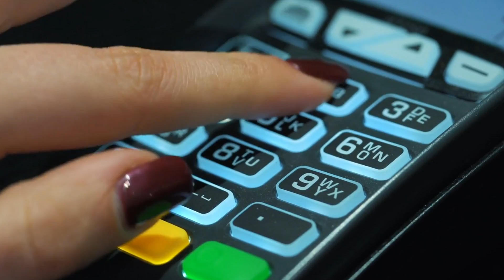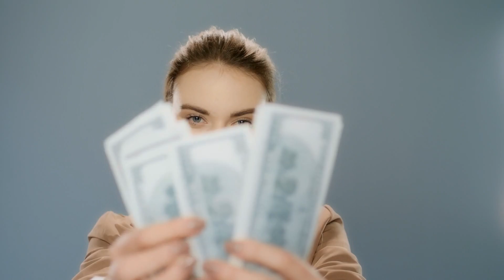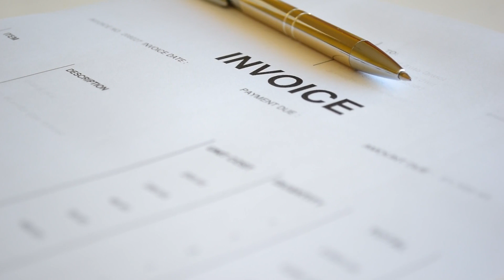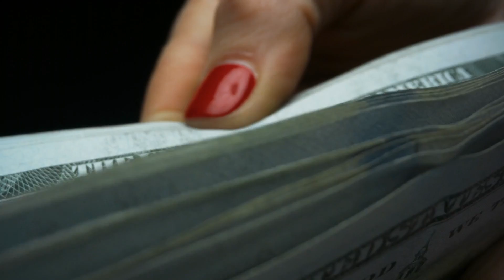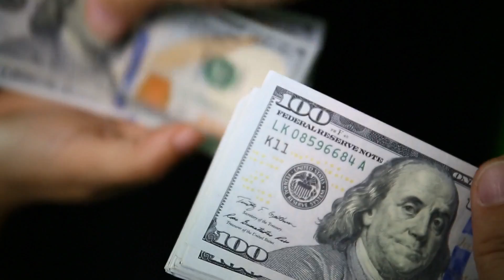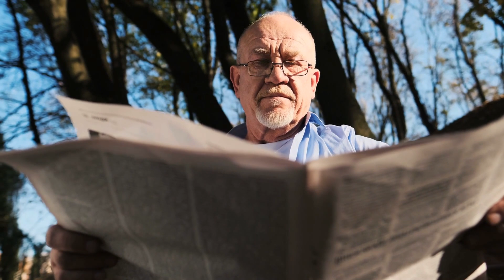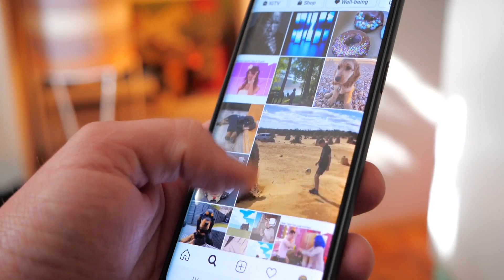Diese Frau hat jahrelang alles mit Bargeld bezahlt - Dann fiel auf, warum!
Was dich im Video erwartet:
Stellt euch einmal einen typischen Verbrecher vor! Welcher Bilder kommen euch daraufhin in den Kopf? Ein schmuddeliger, unrasierter Mann, der uns mit seinem wahnsinnigen Blick den kalten Schauer über den Rücken laufen lässt? Oder aber eine zerzauste, verrückt anmutende Frau, der die blanke Bosheit ins Gesicht geschrieben steht? Es stimmt, dass wir gewisse Klischeebilder über bestimmte Menschengruppen besitzen. Die Wahrheit ist jedoch, dass unsere Vorurteile nicht immer mit der Realität übereinstimmen. Denn tatsächlich besitzt auch die kriminelle Unterwelt buchstäblich viele Gesichter. Demnach wurden in der Vergangenheit bereits Menschen straffällig, die wir im ersten Augenblick eher in die glamouröse Modelwelt als in das zwielichtige Verbrechertum einordnen würden. Welche attraktiven Ganoven und Ganovinnen uns mit ihren dreisten Machenschaften in ungläubiges Staunen versetzen, erfahrt ihr in unserem nun folgenden Video.